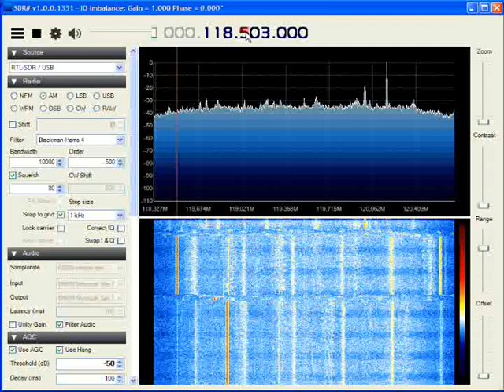RTL2832U Airband dinleme keyf :)